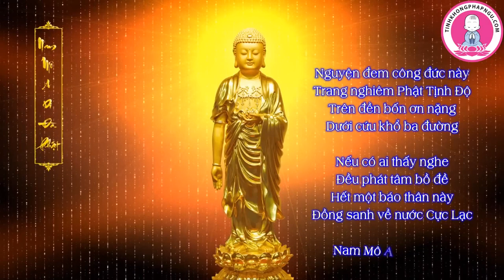Thầy Có Sợ Chết Hay Không - Lão HT Tịnh Không